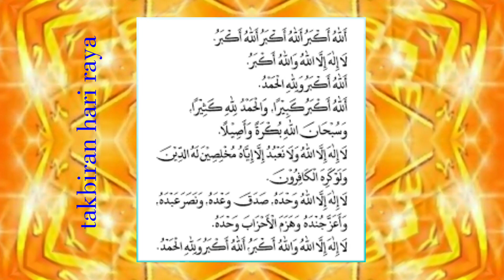Takbiran hari raya versi dangdut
Takbiran hari raya